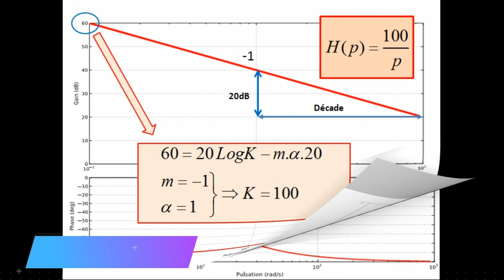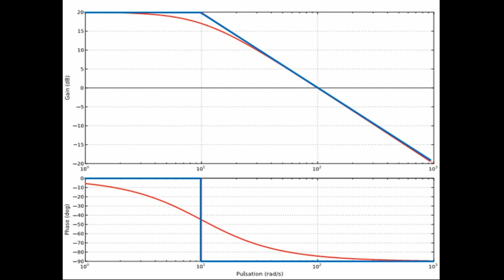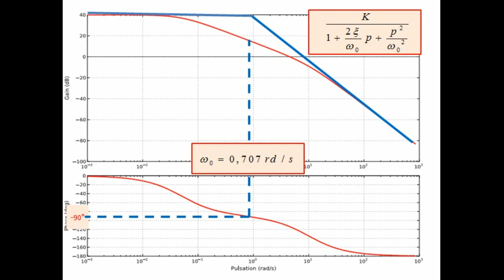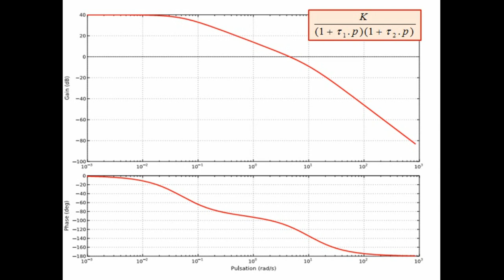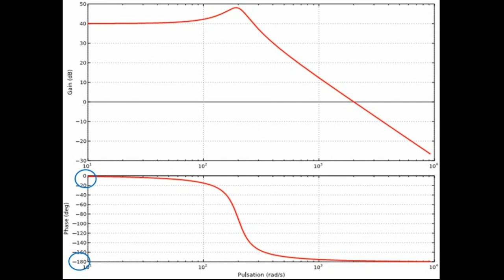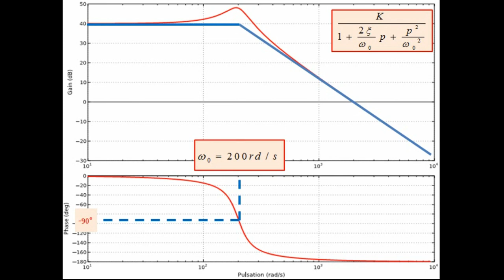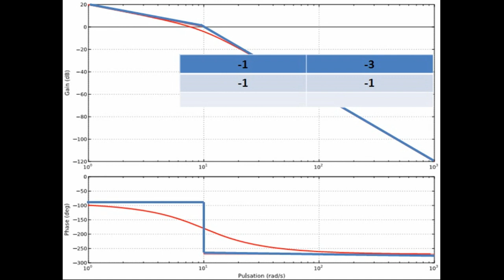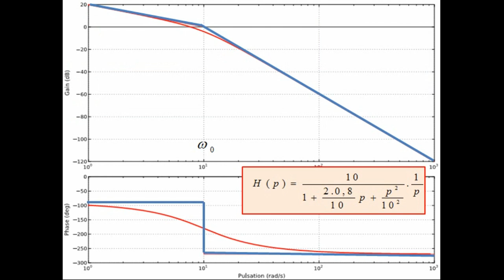Identification des systèmes sur un diagramme de Bode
Cette vidéo vous propose des méthode pratiques pour identifier des fonctions sur un diagramme de Bode .Des exemples de fonctions simples pour commencer puis une fonction composée .
# Bode
# diagramme_de_Bode
# Asservissement
# Automatique
# Identification